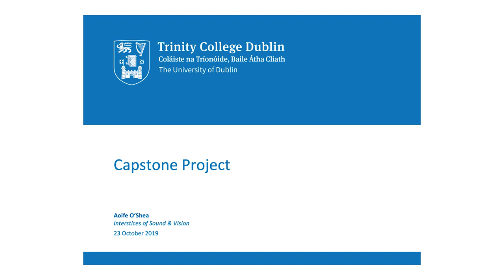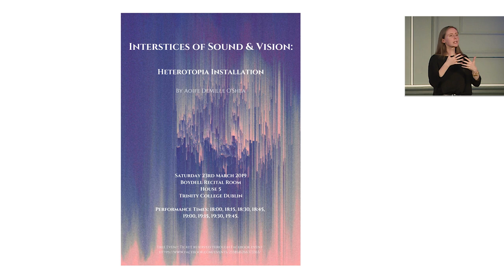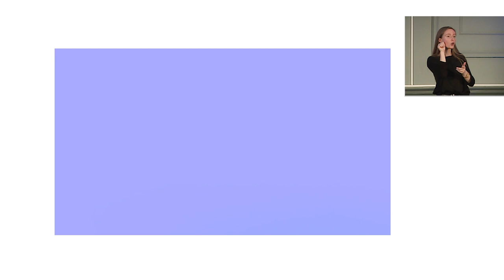Trinity Education Features Symposium – Capstone Project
The Trinity Education Features Symposium showcasing the distinctiveness of a Trinity education took place on 23 October 2019. Aoife O’Shea, a recent graduate of the School of Creative Arts speaks about one of the Features, the Capstone Project and shares her experience and project.